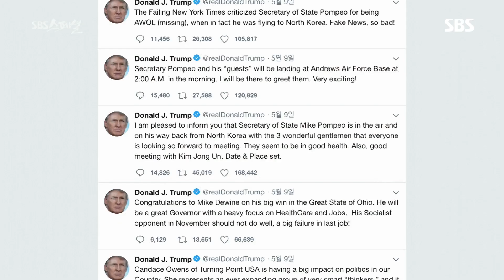거래의 달인 트럼프, 최대 라이벌 ‘김정은’ @SBS 스페셜 513회 20180603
제 45대 미국 대통령 도널드 트럼프에게 정치 무대란 무엇인지 전문가들의 의견을 모아 SBS 스페셜에서 확인한다.